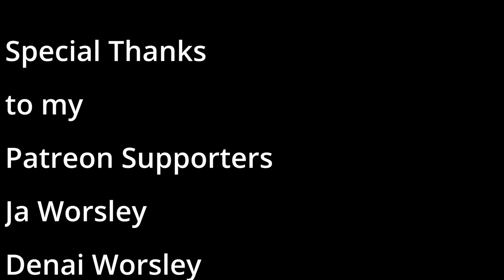Top 10 Best lines or scenes from Murder by Death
Five famous literary detective characters and their sidekicks are invited to a bizarre mansion to solve an even stranger mystery.

I decided to make a channel where I can talk about things that interest me and ask the audience what they thought of my videos.
So I created Chatting with Mark Stise